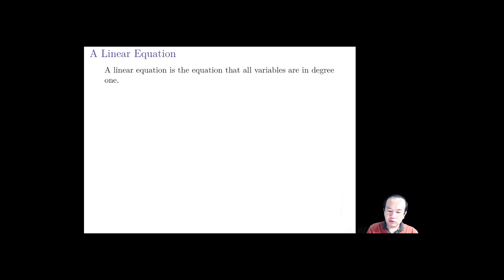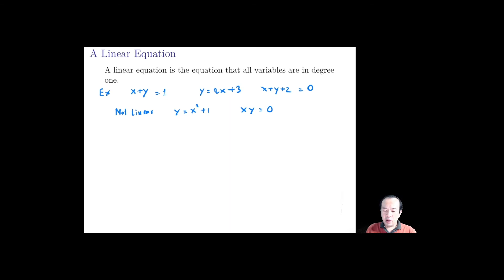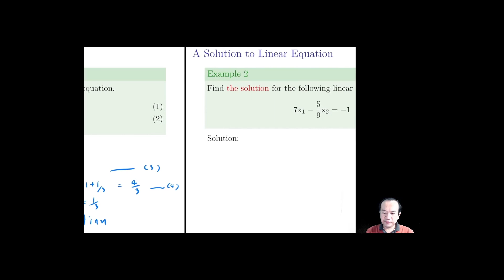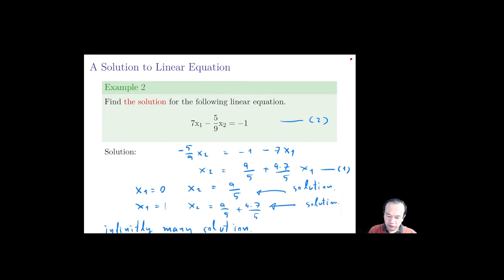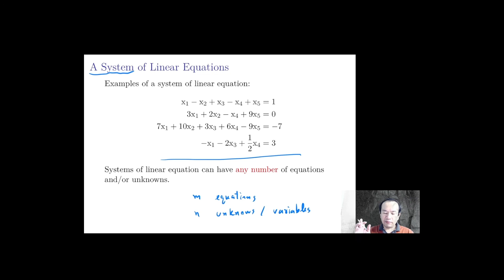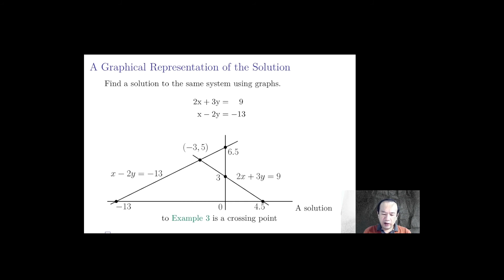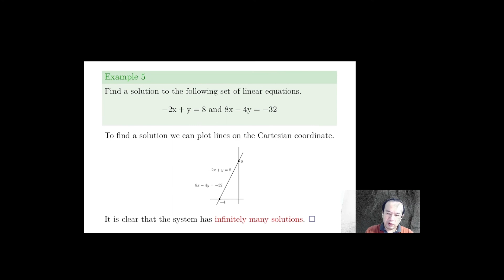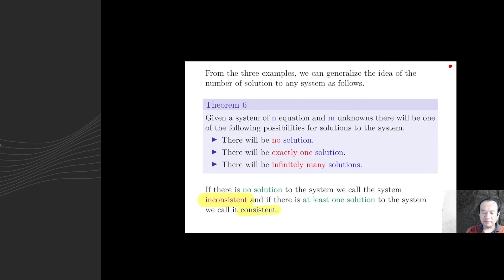12. System of Linear Equations : System of Linear Equations and its Solution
This video is part of the course "Discrete Mathematics and Linear Algebra" at  Computer Engineering Department, Faculty of Engineering, Khon Kaen University, Thailand.